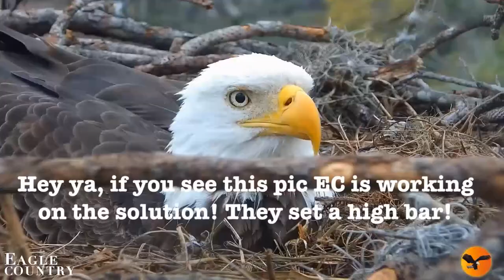Eagle Country Bald Eagles (Nest Cam) 02/14/2024 08:33